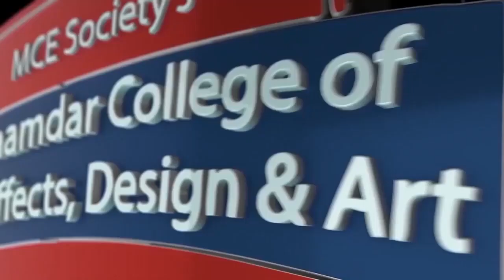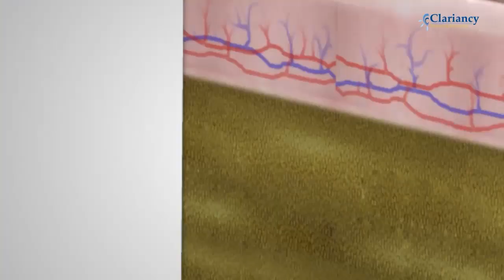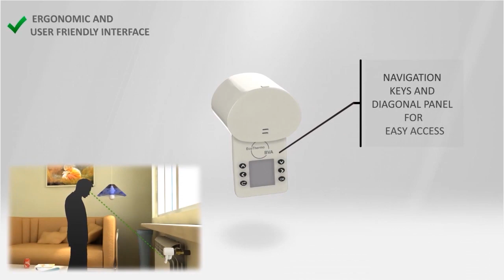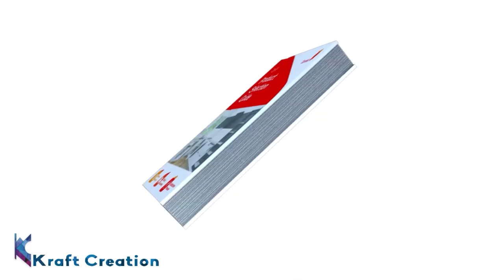Interview | with Mr. Vikas Tiwari | Founder & CEO - Kraft Creation 3D Animation Studio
This is a online interview with Mr. Vikas Tiwari , who is a founder & CEO of Kraft Creation 3D Animation Studio. Mr. Vikas Tiwari shared his throughout  journey in the AVGC Industry.
In this interview he has answered following questions -
Kindly brief us your journey in AVGC industry. - 04:33

As a entrepreneur, which one would you suggest work from home or work in office? - 10:51

What is market scenario for Indian IP? - 17:01

In India, why new IPs are not created before? - 20:57

What are the different things animation industry making for adults? - 25:29

Which types of projects your production house accepts? - 27:56

How drawing & sketching are important to work in the AVGC industry? - 39:48

How students can prepare their mindset to work in AVGC industry? - 33:18

What are the common mistakes students make while preparing their showreel? - 37:17

What should be duration of showreel? - 40:04